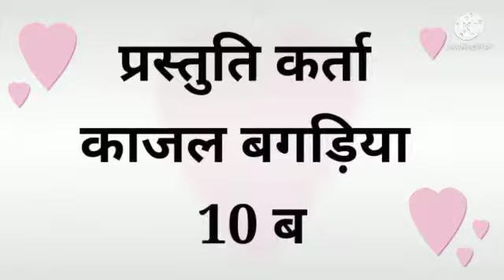experiential based learning on Ch. harihar Kala class x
Video from Manju Gupta